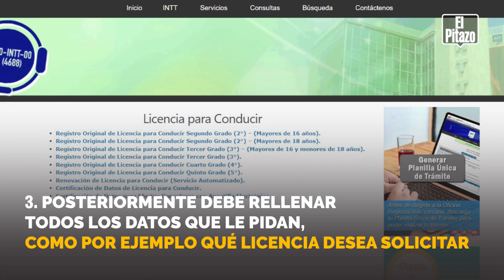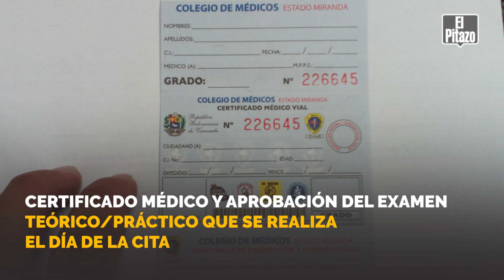¿Cómo sacar la licencia de conducir en Venezuela?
La licencia para conducir en Venezuela es uno de los requisitos fundamentales que deben tener los ciudadanos para poder manejar en el territorio nacional. El Instituto Nacional de Transporte Terrestre (Intt) tiene las siguientes categorías: licencia de 2do grado, 3er grado, 4to grado y 5to grado.

Cada una de las licencias anteriormente mencionadas habilitan al ciudadano para manejar algún tipo de vehículo en específico; por ejemplo, la de 4ta permite al chofer manejar por el territorio en transporte público de hasta 12 puestos y vehículos de carga que no exceda a los seis mil kilogramos.

Imágenes: Estoy en la Frontera, Descifrado, Info Trámites y Requisitos, Maduradas, Diario Avance

Contribuye a nuestro medio sumándote a nuestra membresía como SuperAliado/a o dando un aporte único. Visita ¡Hazte SuperAliado!